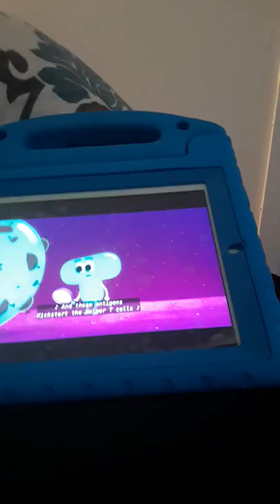how do you catch a cold song